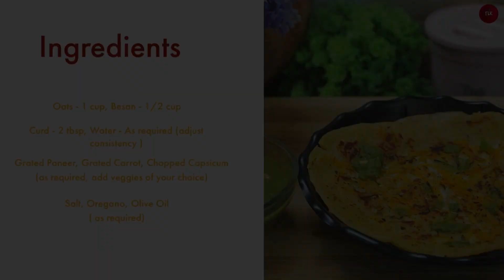Oats Chilla Recipe For Weight Loss | Healthy Oats Chilla | Light Breakfast Ideas | TLK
O'ats chilla recipe .This is a quick, easy and healthy chilla variant made with oats, gram flour, spices and herbs. Chilla is a savory pancake that is made with gram flour or different lentils.

Here is another tasty oats chilla recipe that takes less than 30 minutes to make. So quick and easy enough for morning breakfast. This cheela is soft and has the taste of oats in it, unlike the regular Besan chilla. They taste good. You can even pack these in the tiffin box.

I make this variation of cheela at times with oats flour. For the oats flour, just grind quick cooking oats or oatmeal in a mixer-grinder and rest of the recipe is the way I make besan chilla.